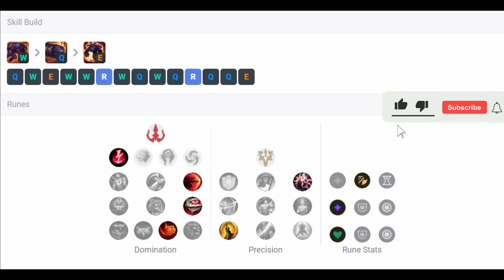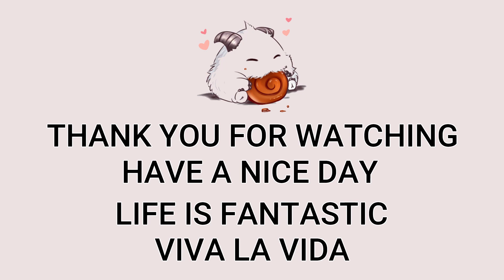AP Alistar Mid VS Lee Sin | Patch 13.3